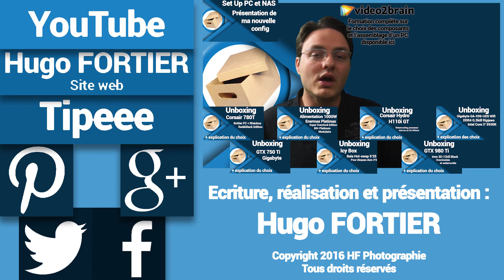Unboxing alimentation PC Enermax Platimax 1000W Super Overclock Edition 80+ platinum modulaire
Les Unboxings permettent de connaître le contenu des bundle et pouvoir voir si ce que l'on en attend est bien fourni ou non.

Découvrons ici celui d'une alimentation, 1000W, 80+ platinum, semi-modulaire, garantie 5ans par Enermax.
Elle propose des câbles à clipser selon les besoins mais propose également, malheureusement des câbles inamovibles et pas forcément utiles, ainsi que des câbles globalement trop courts, et mal dosés dans la répartition des connecteurs ...